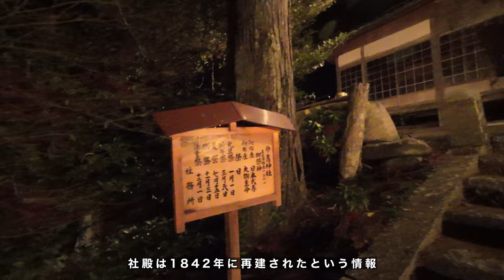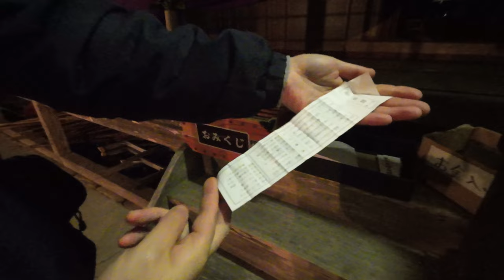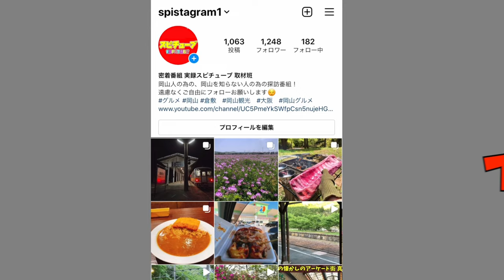おっさん達の宮参り